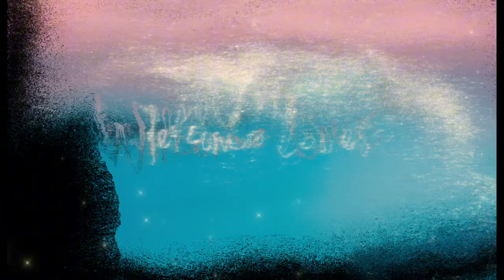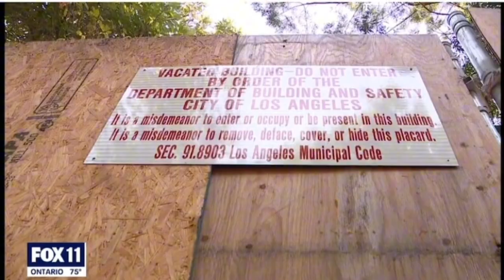Are Squatter laws in California allowing people to take over homes?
The owner of the two Hollywood Hills mansions that have been taken over by squatters and taggers has issued an apology and vowed to rectify the situation.

Laws regarding squatters vary on a state-by-state basis. In California, ownership could be granted to a squatter who pays taxes on a property for five years through adverse possession and tenancy rights could be granted after 30 days.

One of the latest squatter stories out of California
 was reported by Fox News Digital in September, after two Hollywood Hills mansions were overtaken.

"I would like to apologize to the people of Los Angeles, and especially to my neighbors. What’s happened to the two properties I own is unacceptable, and no matter what caused it, I own the houses," John Powers Middleton, film producer and son of Philadelphia Phillies owner John S. Middleton, previously said in a statement sent to Fox News Digital.

"What’s happened to my property is criminal, and I hope everyone caught will be prosecuted to the full extent of the law. No one in Los Angeles should have to put up with squatters and vandalism that are out of control," Middleton also said.

In March, Fox News Digital reported on a $5 million Beverly Hills home that was invaded by squatters. The real estate agent of the home called the police, but was told that it was a "civil matter" at play, as the squatters had what they claimed to be a rental agreement.

Squatters providing false documentation isn't uncommon.
"These squatters are very clever, and they will come up with fake leasing documents or a fake story about how someone let them in, the landlord let them in," Daniel P. Phillips, a real estate litigat
ion partner at Belkin, Burden and Goldman in New York, previously told Fox News Digital.

Several California-based law firms note on their websites that after 30 days, ownership can not be granted to a squatter, but tenancy rights can be.

Once a landlord provides a squatter with a written notice to vacate the property and they don't leave, an unlawful detainer lawsuit has to be filed with the court. Trials often take several months to reach a conclusion.

While squatters cannot gain legal ownership of a property after 30 days, they could gain ownership through adverse possession after five years of paying taxes on the property.

Adverse possession, which has become known as "squatter's rights," is not unique to the state of California, but each state does have a different period of time and other requirements regarding when it could be claimed.

Adverse possession doesn't always relate to a squatter. It could also be claimed unintentionally, such as in the case where a homeowner puts up a fence to mark property boundaries, but accidentally dips into their neighbor's land. The homeowner who constructed the fence could claim adverse possession of the land they built on.

There are general requirements that are typical for each state, including the possession being open and notorious, but specifications like how long someone, such as a squatter, must be in possession of the land vary. In California, five years of occupation and payment of taxes is required, according to FindLaw.com.

One California resident has done a deep dive into the squatter laws in the state to recognize how squatters are able to reside in homes and has created an extremely unique name for himself as the "Squatter Hunter."
The "Squatter Hunter,"  whose real name is Flash Shelton, dealt with squatters personally when his mother's home was overtaken. When he reached out to law enforcement, he was told the matter was a civil one.

After researching the laws, he flipped the script by using them in his favor.
"I learned everything about squatters over the course of a few days… I figured out that if I could establish the rights [to the home] before them and I could switch places with them and become their squatter, then that would work," Shelton previously told Fox News Digital.

"It was just switching places with them, becoming their squatter, locking them out, putting up cameras and telling them that I would prosecute if they broke back in — [that] was enough," he also said.

Shelton's story went viral on social media, and he now helps others who find themselves in a similar situation to the one his mother was in.
He has also spoken about law changes he
 feels would help protect homeowners.

"The states that are friendly to squatters — those squatters are just assuming tenant rights. So what we need to do is separate it out," Shelton told Fox News Digital. "And if somebody enters a house illegally, regardless of how long they've been there, that should be a crime."